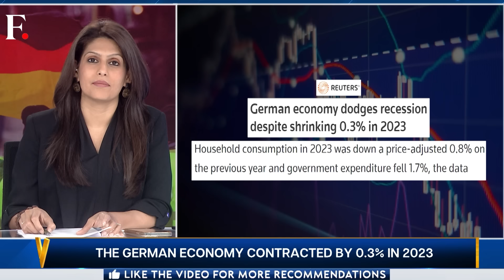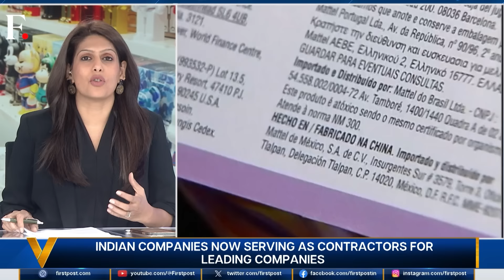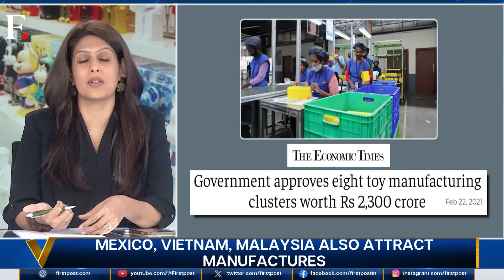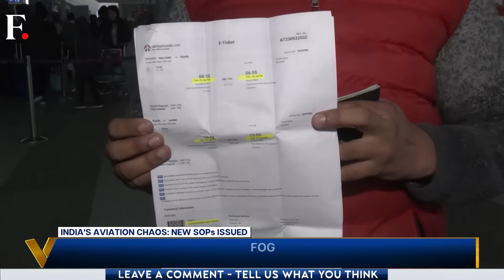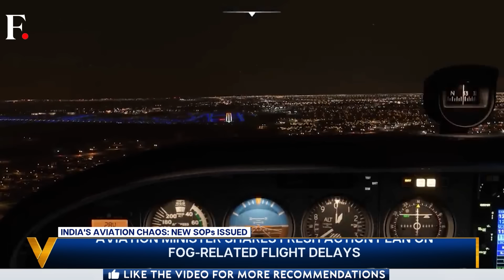Iran Says Missile Strikes Destroyed an Israeli Mossad HQ in Iraq | Vantage with Palki Sharma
Iran conducted missile strikes on Iraq and Syria on Monday night. Tehran claims to have bombed an "espionage headquarters" belonging to Israel's Mossad Spy agency, which was located in the city of Erbil in Iraq's Kurdistan region. Iraq has called the strike a violation of its sovereignty. Iran also claims that it bombed members of the terror group ISIS in Syria. Palki Sharma tells you more.

Iran | Iraq | Houthis | Yemen | Red Sea | US | Strikes | Attacks | West Asia | Firstpost | World News | Vantage | Palki Sharma